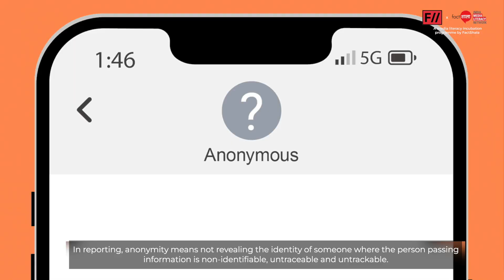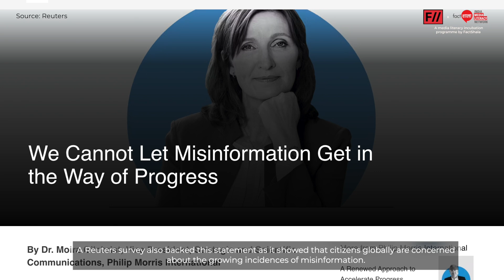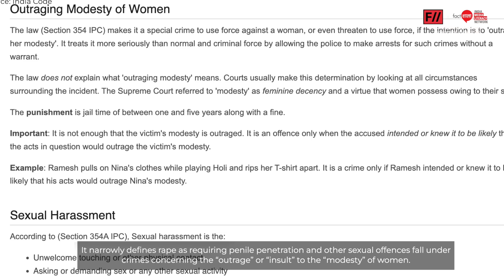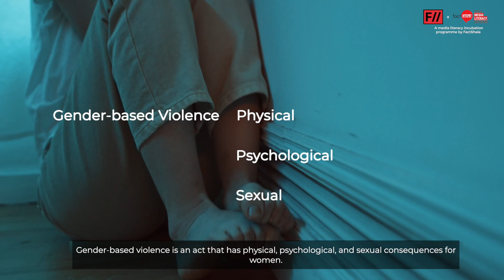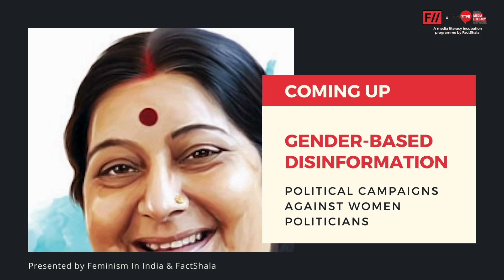Why is Maintaining Anonymity Important while Reporting Gender-based Violence? | Feminism in India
In this day and age, our personal information is all over the digital world. Every website we visit prompts us to log in. Our name, email, phone number, and address are all over the web and we have become easily traceable. In this world where privacy has become a luxury, safeguarding our anonymity is crucial in certain cases, especially while reporting sensitive issues. Let's get to know why!

FII presents before you our new video series on Gender-based Disinformation.
The video series is developed under FactShala Innovation Lab (@factshalaindia1940 ) - A media literacy incubation programme by FactShala.